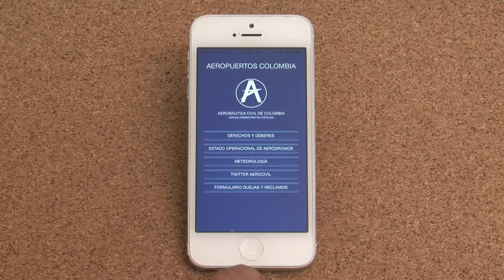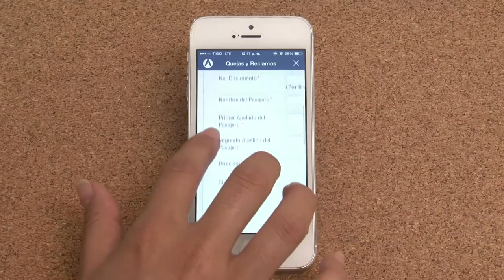AldeaTIC Infopax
InfoPax, es la nueva aplicación que ponemos a disposición de los usuarios del transporte aéreo la Aeronáutica Civil, herramienta tecnológica que puede descargar bajo la plataforma APPStore en equipos Apple  inicialmente.

El aplicativo cuenta con información en tiempo real de estado meteorológico de toda la red de aeropuertos del país, registra los cierres programados y operacionales de las pistas, al mismo tiempo el usuario puede enterarse de los derechos y deberes de los pasajeros sobre la normatividad vigente en caso de deficiencias en la prestación del servicio de transporte aéreo, por parte de las aerolíneas, igualmente, en caso de ser necesario podrá diligenciar una queja en el formulario para tal fin.